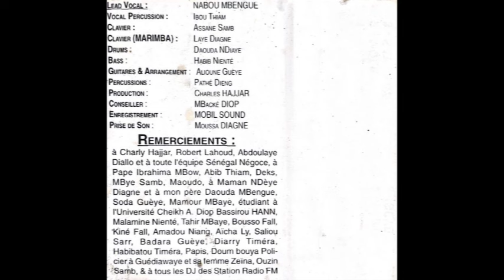NABOU - SAY SAY